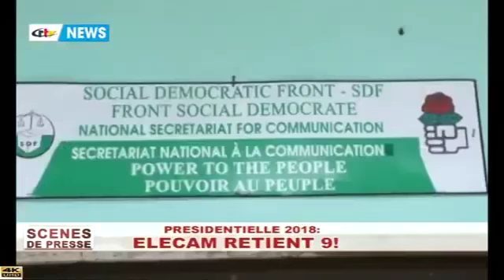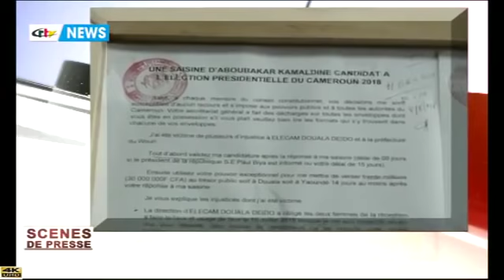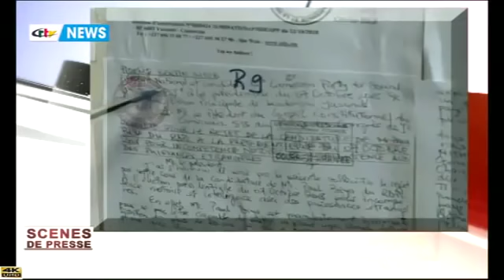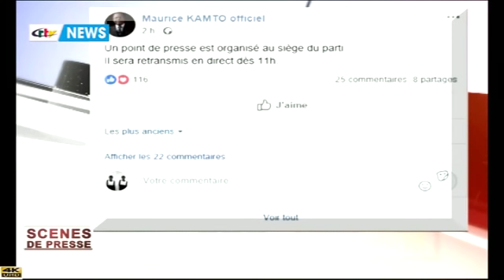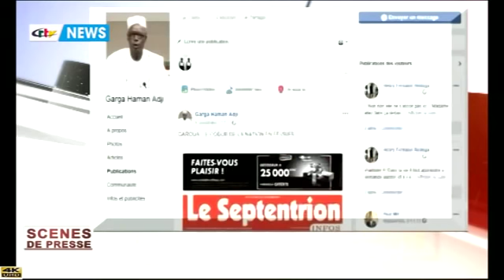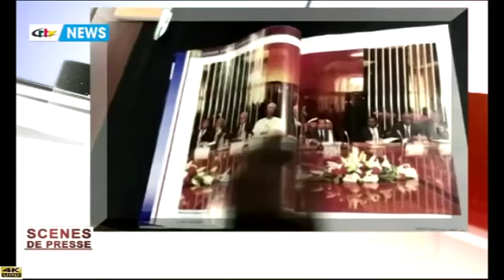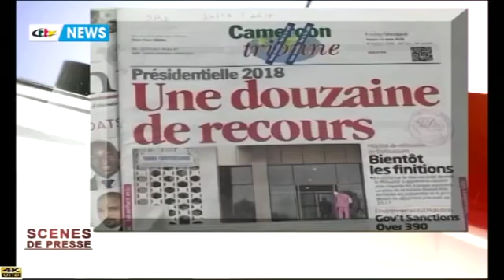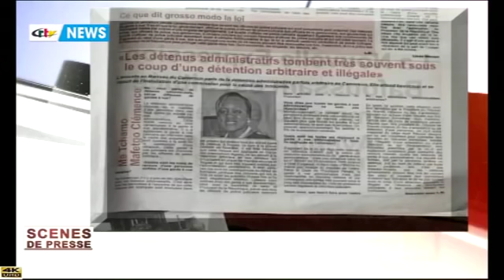SCENES DE PRESSE (PRÉSIDENTIELLE 2018: Qui vaut quoi? Qui veut qui?) du 12/08/2018 - CRTV